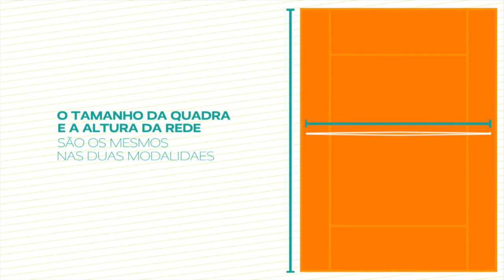Conheça as diferenças entre tênis e tênis em cadeira de rodas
BRASIL 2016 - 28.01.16: Saiba quais são as diferenças e semelhanças entre o tênis e o tênis em cadeira de rodas. Ambas as modalidades fazem parte do programa olímpico e paraolímpico dos Jogos Rio 2016.